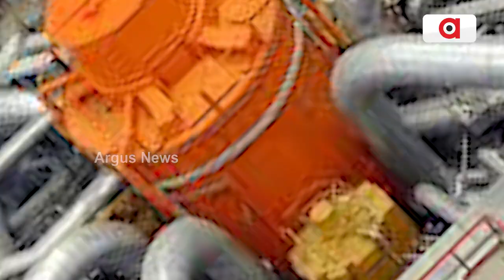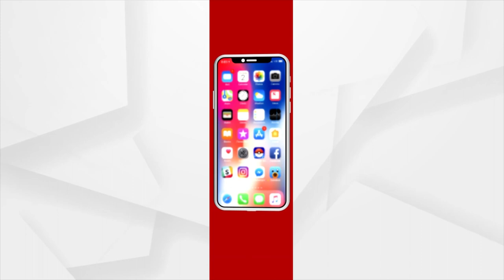ପରମାଣୁ ଇନ୍ଧନରୁ ପରିବେଶ ଉପରେ ପଡିବନି ପ୍ରଭାବ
ଋଷ ଓ ୟୁକ୍ରେନ ମଧ୍ୟରେ ଯୁଦ୍ଧ ଚାଲିଥିବା ମଧ୍ୟରେ ଭାରତର ତାମିଲନାଡୁରେ ଥିବା କୁଡନକୁଲମ ପରମାଣୁ ଶକ୍ତି ପ୍ଲାଂଟ ପାଇଁ ଏକ ବିଶେଷ ପ୍ରକାରର ନ୍ୟୁକ୍ଲିୟାର ଇନ୍ଧନ ମିଳିବାକୁ ଯାଉଛି । ଋଷ ଏହି ଇନ୍ଧନ ଭାରତକୁ ଯୋଗାଇ ଦେବ  । କେନ୍ଦ୍ର ମନ୍ତ୍ରୀ ଜିତେନ୍ଦ୍ର ସିଂହ ଏହି ସୂଚନା ଦେଇଛନ୍ତି ।